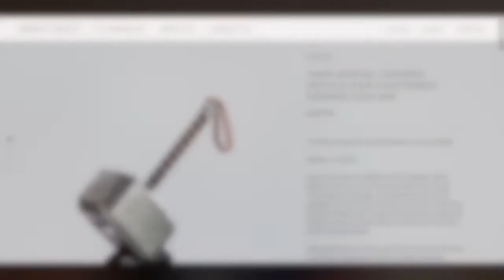Hip Hop Orchestra Presents - Episode 88: Ft. Davine Vleerbos (Community Manager at Audry)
We are SO excited to announce that we have Official Sponsorship from a truly incredible company in Odin's Vault, a dedicated company who only provide the very best officially licensed Pop Culture Merchandise, from Funko Pops to T Shirts, DC Comics to Marvel, you want it? Then over RIGHT NOW to Odin's Vault - Website Below:

Welcome to Episode 88 of The Hip Hop Orchestra Presents Podcast

In this Episode, we are introduced to the AMAZING Davine Vleerbos, Community Manager at Audry

Davine shares with us of her recent move from the Nerherlands to Germany and why, how she got started at Audry, going from a Major Company to a Startup, what Audry is, what their future plans and SO much more

Available For Download On All Major Platforms

Full Length Track

Davine Vleerbos

Audry

The Hip Hop Orchestra:

Facebook - The Hip Hop Orchestra